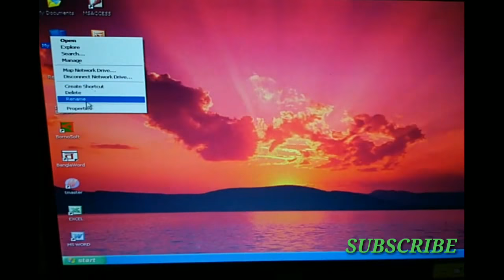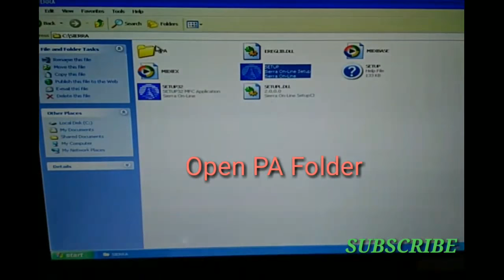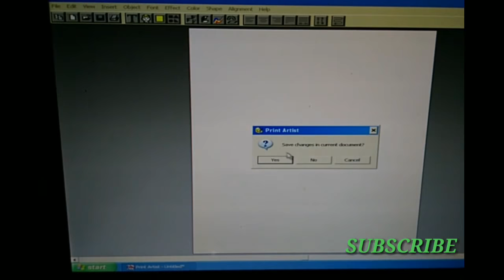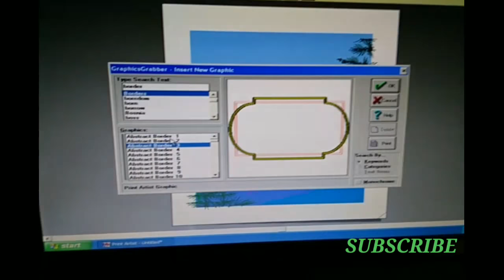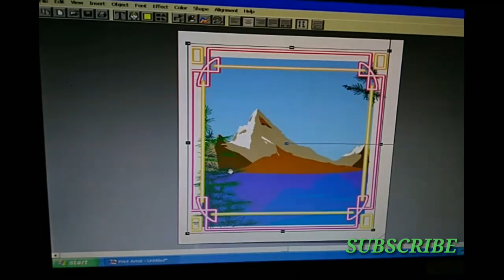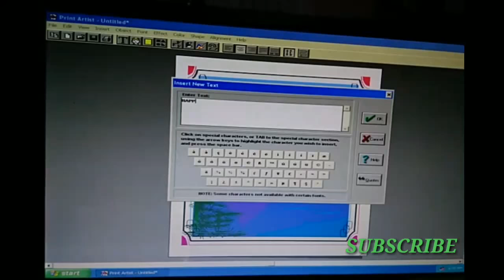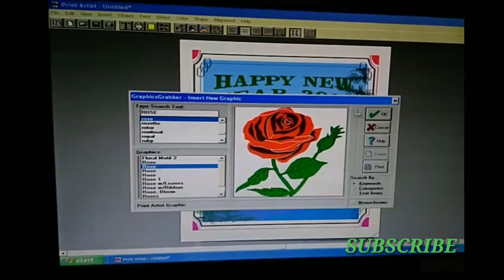Sierra Print Artist or Instant Artist Old Version 32bit PC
You can use it  only 32bit pc. Great pictures, many types of documents, Calendar, Banner, Envelope, Greeting Card, Post Card, etc. I create greeting card, front page. You can create any one.